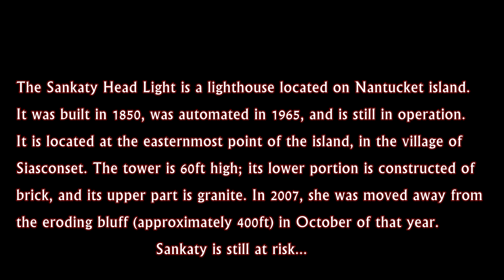Sankaty Head Light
Yup. its a lighthouse not a ship. I know right?!
Most likely my best tracking shot I have ever done - and its all me manually!